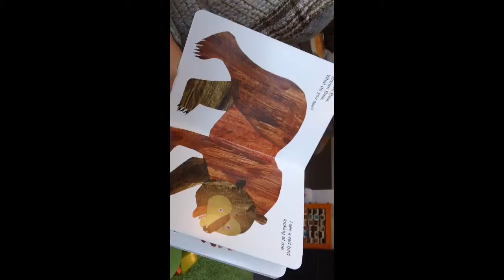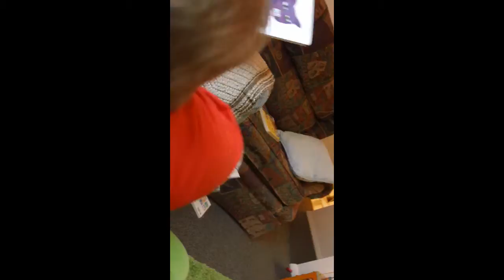Parker, the videographer